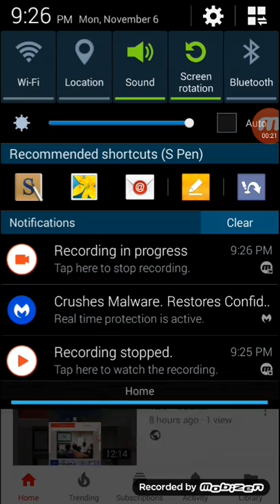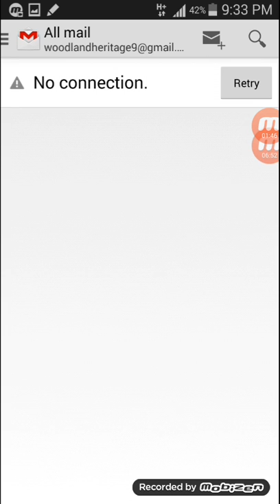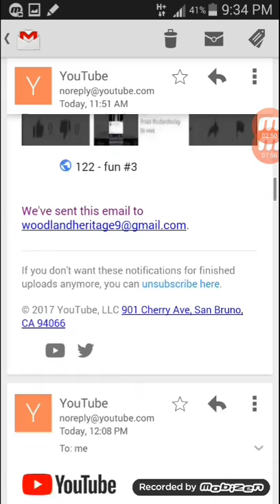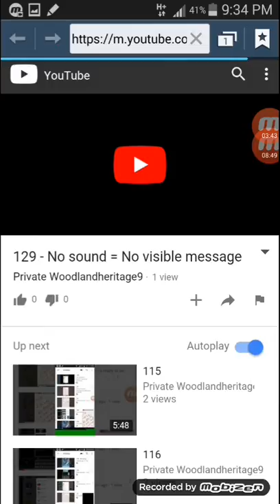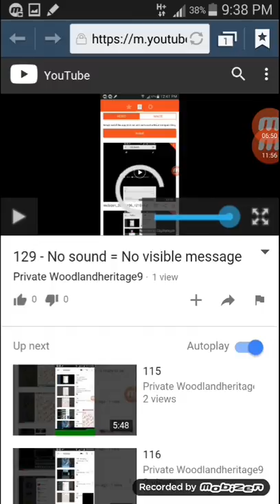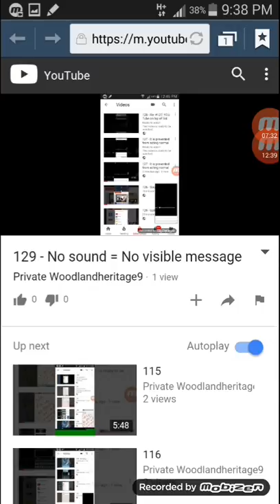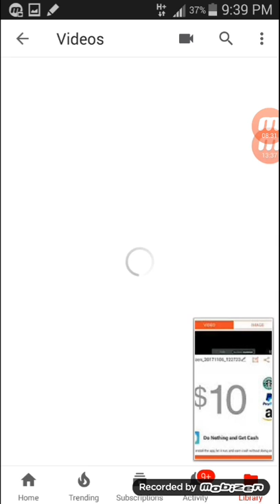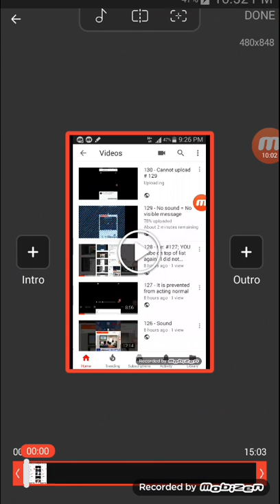133 - Could not edit original recording @ 15.03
Connection? Length?